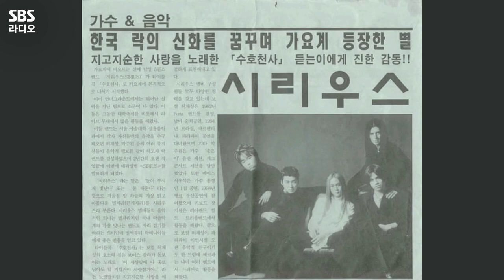[FULL] 클라쓰가 다른 집시 기타계의 본좌🎸👍 기타리스트 박주원(JuWon Park) 보는 라디오 | 정엽의 LP카페 | 220830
집시 기타의 마술사 기타리스트 박주원(JuWon Park)🎶
거친(?) 메탈 밴드로 데뷔했었다는 ‘시리우스’ 시절 비하인드 에피소드는 물론
10년 고민하고 구입한 기타로 입이 안 다물어지는 첫 라이브를 들려주었던 시간😲💙
음악하는 섹시한 기타리스트 ‘음섹기’라는 별명도 추가된 기타리스트 박주원 풀버전 영상 공개👀

12:32 🎼[LIVE] 박주원(JuWon Park) - Caruso(카루소)+집시의 시간
19:46 🎼[LIVE] 박주원(JuWon Park) - 하이파 여인 | 영화 러브픽션 OST

매일 저녁 6시5분~8시 정엽의 LP카페
*2022년 8월 30일* 방송중